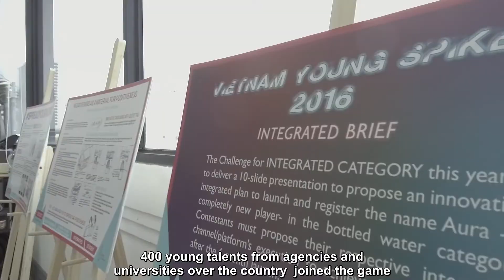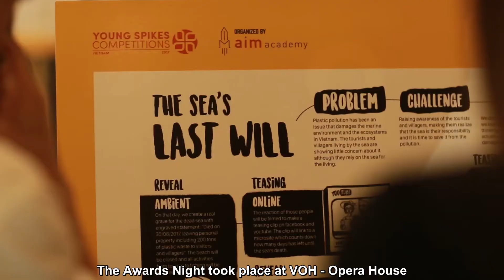2017 | Vietnam Young Spikes 2017 | The Journey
Vietnam Young Spikes 2017 was like none before it! The briefs on social issues had challenged and excited all contestants and their responses were creatively remarkable. Let’s look back at the whole journey and remember all the moments. We are so proud of you, our young and creative talents of Vietnam!
As the official representative of Spikes Asia - the Asia Pacific’s oldest awards for excellence in the creative communications industry, AIM Academy has successfully hold the Vietnam Young Spikes competitions with the sole mission of raising the creative standard in Vietnam by nominating winners who are Vietnamese young creative talents to compete in Young Spikes Competitions in Spikes Asia in Singapore since 2014.